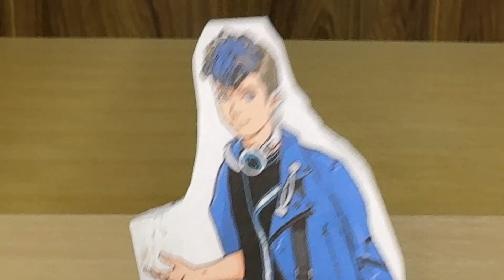【第39話 ンコソパ頂上決戦】王様戦隊キングオージャー 第39話予告シーンを再現してみた！ Ohsama Sentai Kingohger ep39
王様戦隊キングオージャー 第39話「ンコソパ頂上決戦」予告を再現しました。

リタのアイドル潜入作戦は失敗したものの、強行手段でゴーマとミノンガンからゴッカンを奪還した王様戦隊。
一方、騒動に乗じてヤンマはウルトラコンピュータ「天上天下唯我独尊」をシオカラと共に取り返す。
そして、一度敗れたヒルビルの支配するンコソパ奪還へと向け、王様戦隊を招集し、”ある秘策”を伝えるのだが・・・

香坂真帆氏に描いていただいたイラスト、再現戦隊長女が描いたイラスト、DXキングオージャーゴッドカブトセット、DXゴッドスコーピオン、DXゴッドホッパー、DXオージャカリバー、スパイダークモノス コンプリートセット（DXクモノスレイヤー、DXヴェノミックスシューター）、アクションヒーローズ、DXタランチュラナイト地底ガーディアンセット、DXオージャクラウンランス、DXキングコーカサスカブトガーディアンウエポンヘラクレスセット、カプセルラバーマスコット等で再現しました。

2020年1月9日に視聴者様を対象に年齢層のアンケートを実施して、下記の結果を得ました。
30歳以上(30 years or older) 58%
20歳以上(20 years or older) 12%
15-19歳(15 to 19 years) 12%
13-14歳(13 or 14) 8%
12歳未満(Under 12) 10%